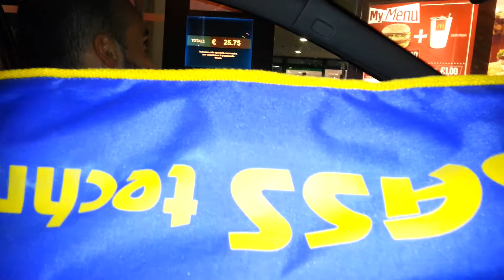in fila al mc donald's ponch e furia!!